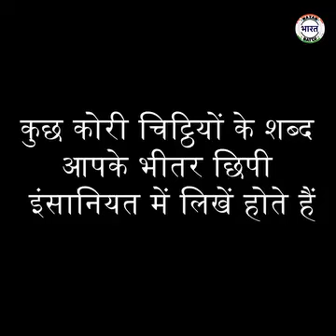Excellent Ad by Postal Department.